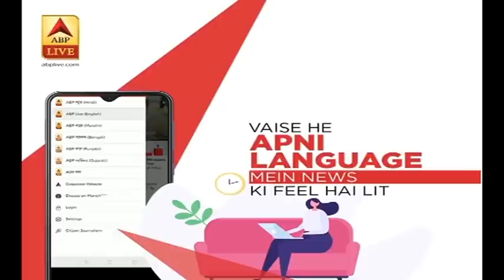Corona संक्रमण को लेकर ICMR के सर्वे से आयी राहत की खबर | ABP News Hindi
Corona से जुड़ी एक अच्छी खबर. ICMR के सीरो सर्वे से ये चिंता खत्म करने वाली ये खबर आ रही है.देश में Corona संक्रमण का प्रसार आंकने के लिए 70 जिलों में और 34 हजार लोगों के खून के नमूनों के कराए गए. इस सर्वे में सामने आया है कि कई हॉटस्पॉट इलाकों में तीस फीसद तक आबादी के शरीर से Corona होकर गुजर भी गया और उन्हें पता नहीं लगा.उनके शरीर में इस संक्रमण के लिए एंटीबॉडी पाई गई हैं.